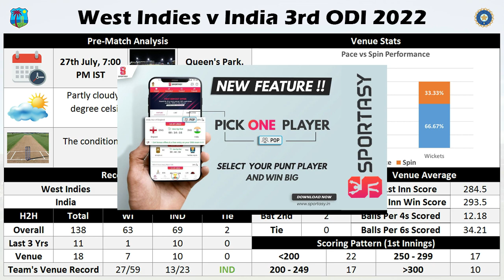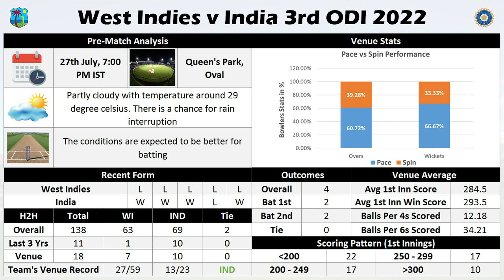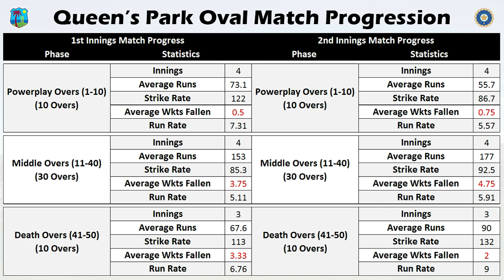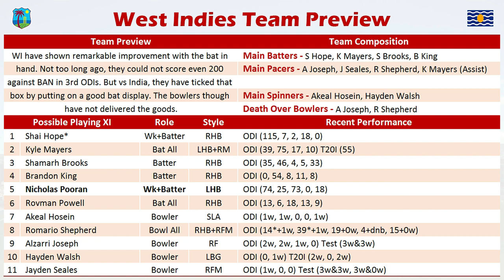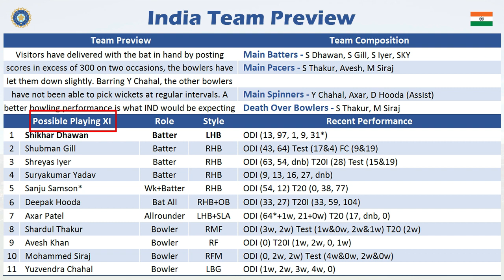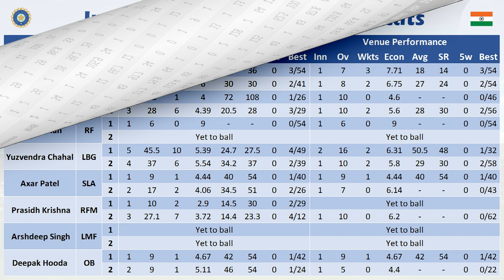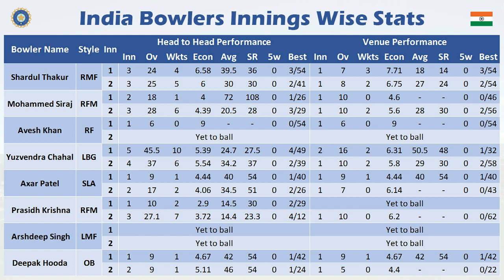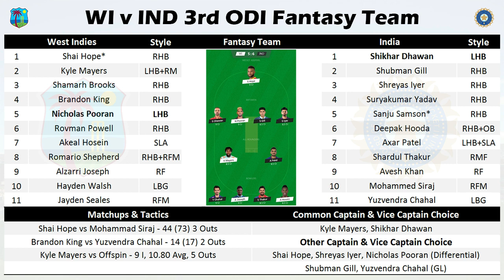WI v IND 3rd ODI ODI Pre-Match Analysis & Fantasy XI Prediction For SL & GL | Tamil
( Search - CricStats_Analyser in Telegram App )

📱 Sportasy App :
Invite Code : BALAJE06
(MUST USE REFER CODE FOR 500 RS FREE
 BONUS)

(100Rs Instant Cash Bonus)
Get ₹20 extra cash on your KYC verification

( 50 Rs Instant Cash Bonus )

( Instant Cash Bonus )

Welcome to the Match preview and Fantasy tips for WI vs IND 3rd ODI
match. We are covering the following sections in this video:

1. Detailed weather & pitch report
2. Teams recent form & head to head history
3. Detailed venue stats with graph explanation
4. Team preview and squad information
5. Players innings wise stats (Batting first vs Chasing)
6. Game plan

(Watch the full preview & i am sure you will gain in-depth knowledge on cricket)